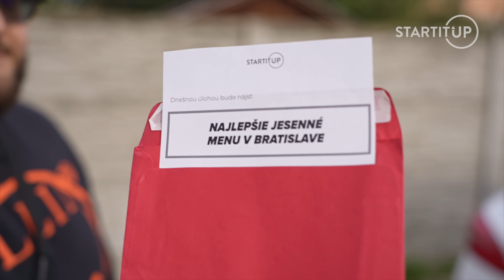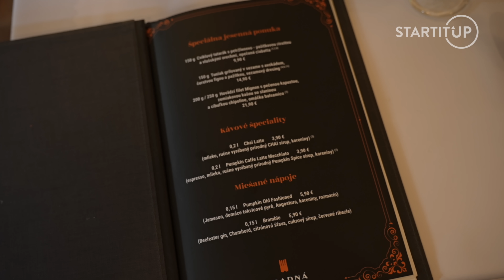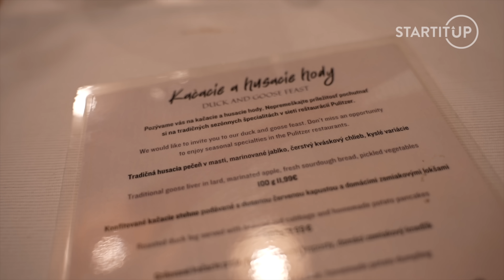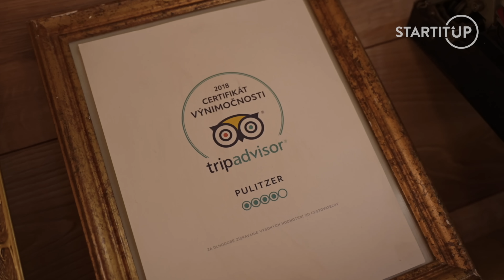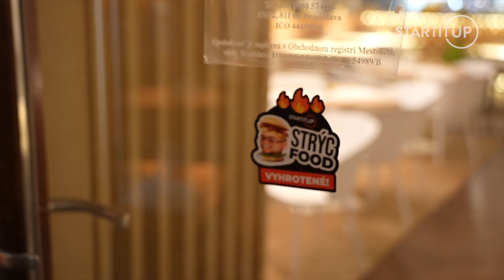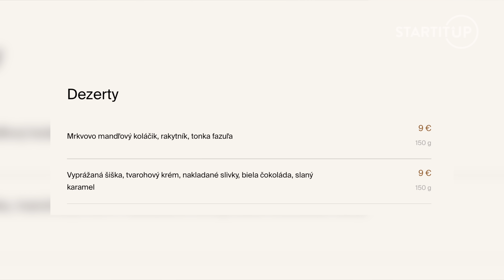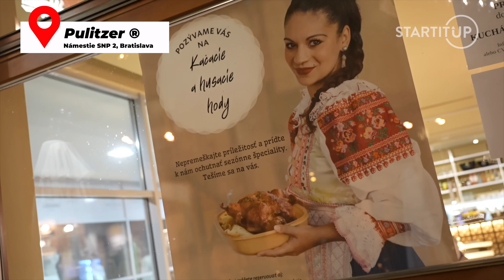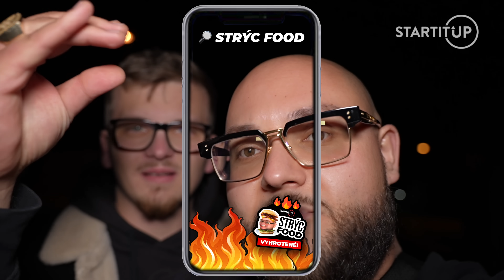Strýc Food: Podnik na okraji mesta zostavil unikátne menu hodné Michelina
Strýc Food ti prináša vždy najaktuálnejšie trendy z oblasti gastronómie, tak v novom diele sme pre teba skontrolovali, porovnali a vybrali podnik s najlepším jesenným menučkom v Bratislave. Okrem už klasického testovania jedla, nám jedna reštaurácia ukázala a predstavila svoj koncept, ktorý nie je len o gastronomickom biznise. Ktorá pochúťka je podľa Strýca Filipa signifikantným symbolom jesene? Sú jesenné hody v Bratislave vhodné iba pre mäsožravcov? Koľko stojí sezónné jesenné menu v Bratislave? Patrí jeseň iba husacím a kačacím hodom? Kam ti Strýco Filip odporúča vziať tvoju polovičku na romantickú večeru s jesennými chuťami? Kde nájdeš najlepšie Foie Gras, o ktorom Strýco Filip povedal, že lepšie nejedol?

To všetko a ešte oveľa viac sa dozvieš v najnovšom diele Strýc Food.
Sleduj! 😎

Môžeš sa tešiť na ešte viac dielov našej známej gastro relácie Strýc Food so Strýcom Filipom.

Poteš svojich blízkych našou Strýc Food zásterou alebo tričkom so zajícom🐰 😊

Ak chceš vidieť nové epizódy Strýc Food ako prvý, sleduj náš web

Chceš ochutnať prevádzku podľa Strýc Food? Klikni na tento link 👉🏻
a nájdi si tú svoju 🤩

00:00 - ÚVOD
00:35 - Hradná
07:47 - Pulitzer ®
12:12 - BISTRIC Restaurant
18:24 - HODNOTENIE
20:18 - ZÁVER